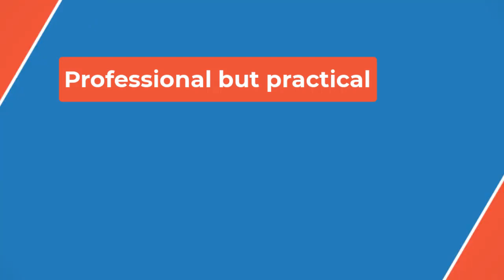🔴‘Goosebumps: The Vanishing’ Trailer: David Schwimmer Warns His Kids to ‘Stay Out of the Basement’👀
In the trailer, we see Anthony warning his kids not to go into the basement — the same spot where a strange, ivy-like plant takes over his body. Later, we see him in a savage new mood as he breaks the window of a neighbor’s car that was blocking his driveway.

Season 2 also stars Ana Ortiz as Jen, Elijah M. Cooper as CJ, Galilea La Salvia as Frankie, Francesca Noel as Alex and Stony Blyden as Trey.

The first season of the anthology series featured Justin Long as high school teacher Nathan Bratt, who becomes possessed by the evil Slappy the Dummy, Stine’s most famous supernatural villain. Jayden Bartels and Sam McCarthy were also featured in Season 1.